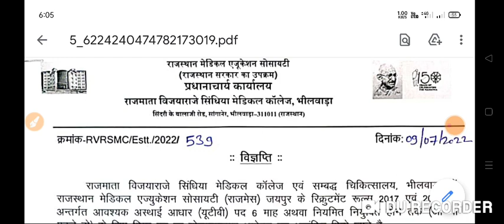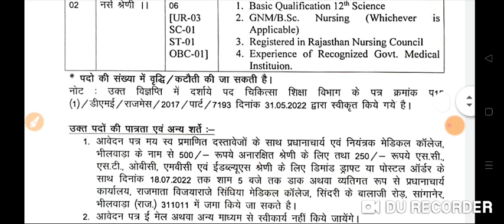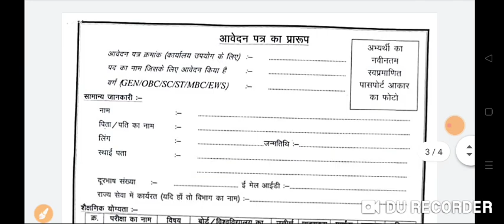Nursing Officer vacancy 2022 || Rajsthan nursing bharti || gnm bsc candidate apply